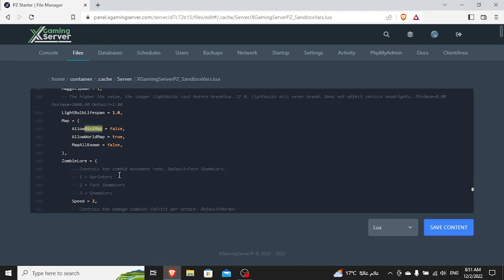how to enable minimap in project zomboid server || XGamingServer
If you need to purchase any of our services, please